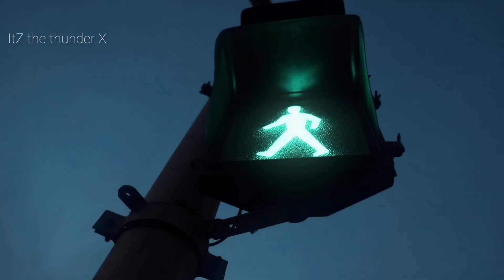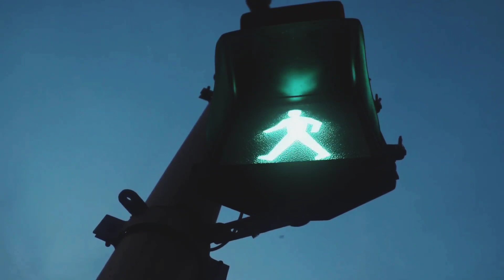Barry tube song اغنية باري تيوب